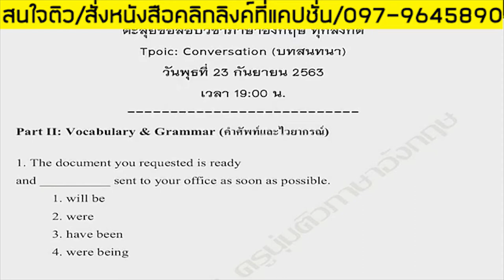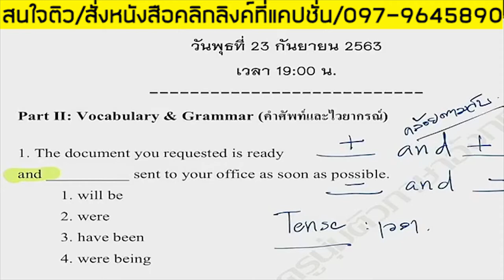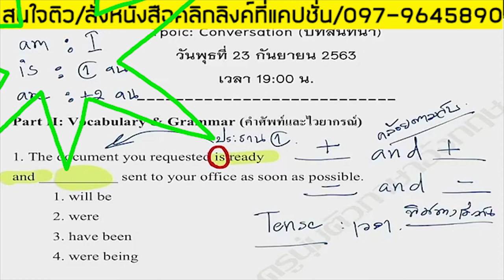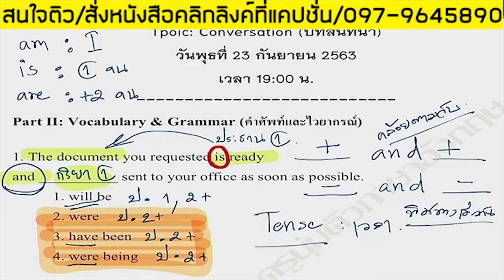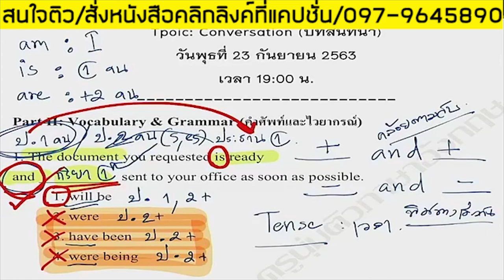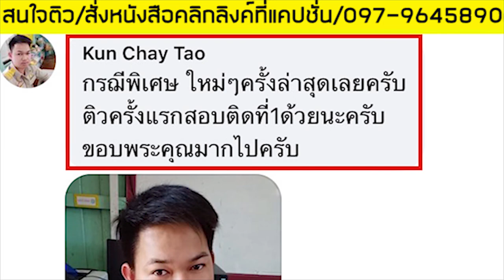📌ความลับเข้าใจ Grammar , Tense